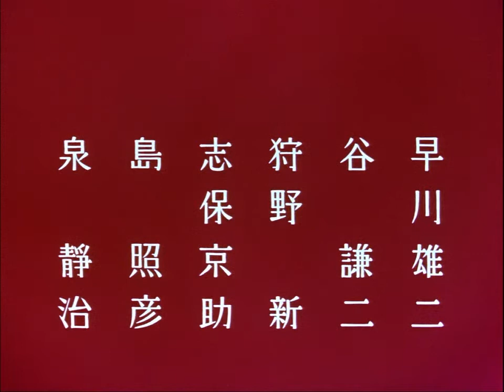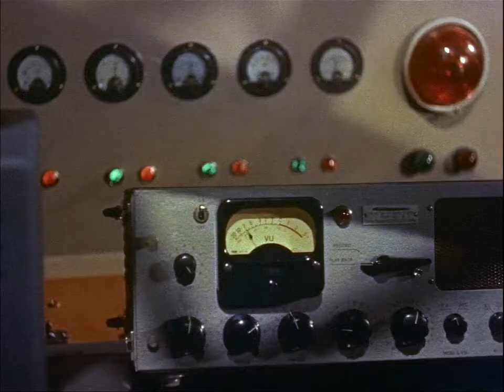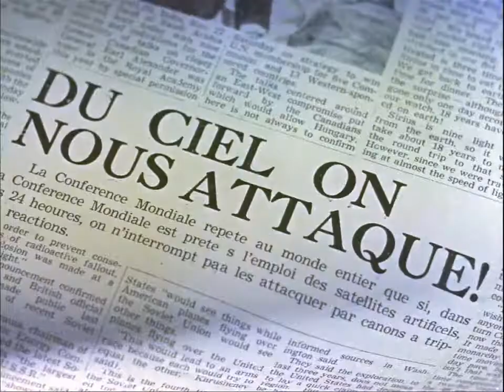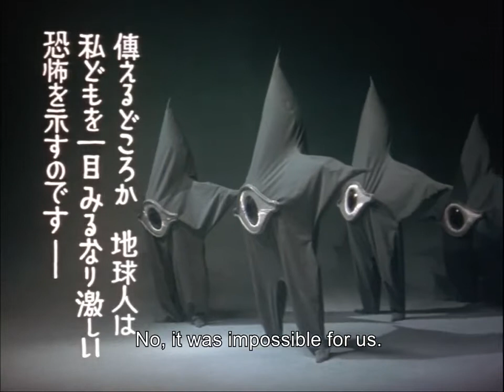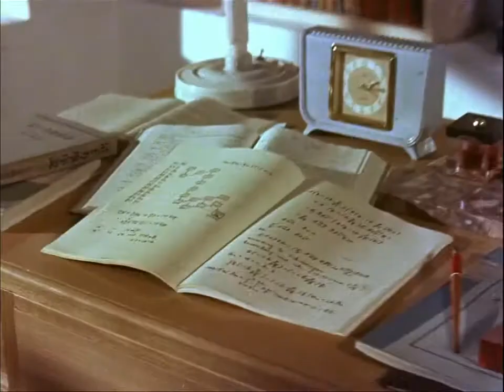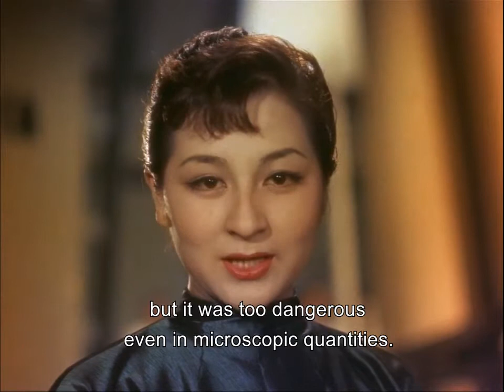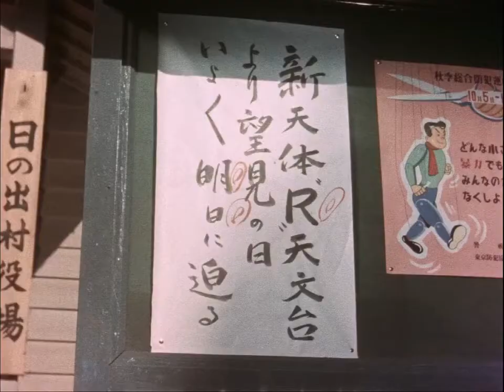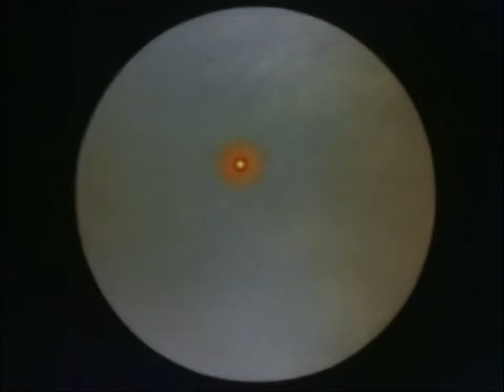Warning From Space (1956) Japanese Horror / Sci-Fi Film with English subs.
Synopsis:

UFOs are seen around Tokyo. Because they look like giant starfish the aliens cannot approach us without creating panic. ...

Starring Keizô Kawasaki, Toyomi Karita & Shôzô Nanbu.

Directed by Koji Shima.